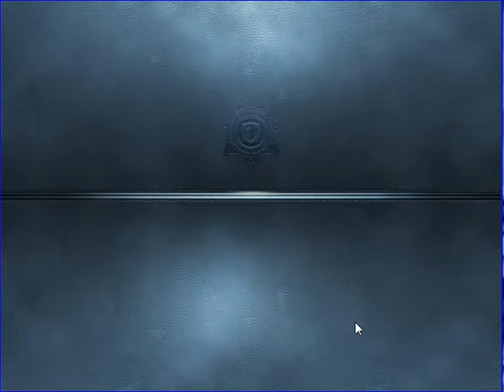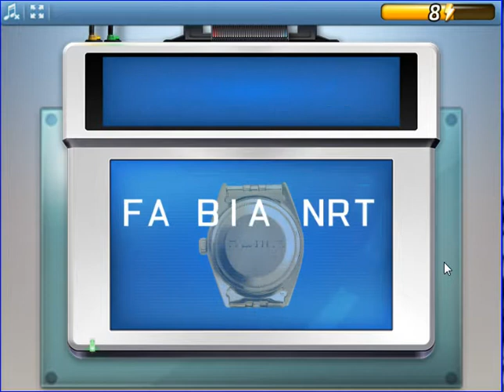Criminal Case - Conspiracy - Egemenliğin Gelsin - Spring Fields - Case # 48_2